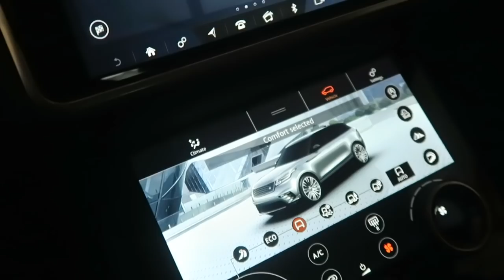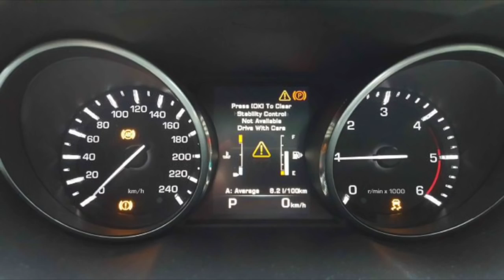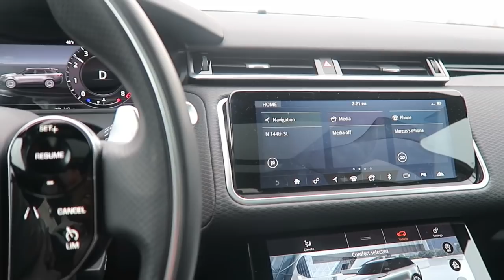Justin Bieber's Range Rover BROKE In The Hood and Here's Why!!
SO STOP DMING ME AND SAYING I NEED TO GET RID OF MINE BECAUSE HIS BROKE LOL